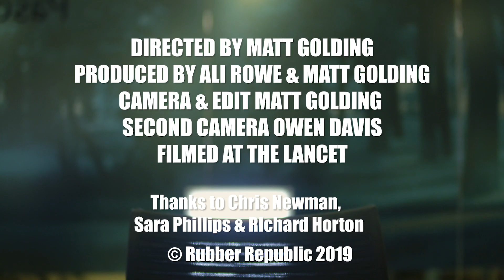Lancet Editor "Doctors obliged to protest" about Health and Climate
BREAKING

The editor of the Lancet, one of the most prestigious medical journals in the world, has come out officially asking all health professionals to engage in non-violent social protest to protect our patients and communities from the climate & ecological breakdown.

About
Doctors for Extinction Rebellion (XR) is a Doctors collective who, appreciating that the climate crisis is a public health crisis, have decided to publicly back XR key demands to encourage governments to urgently act.